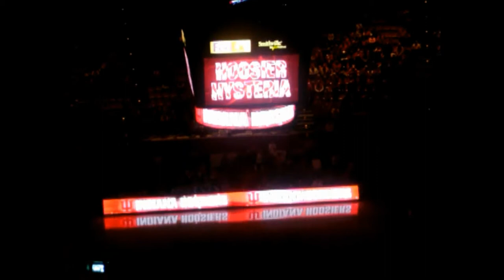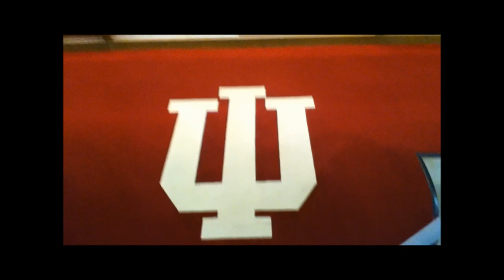"IU Vunerable In The Post?" 11-23-2012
Indiana Vs. Goergetown Need to press and trap more